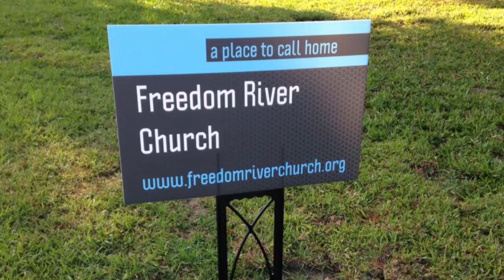Freedom River Church Sunday Service 4/11/21